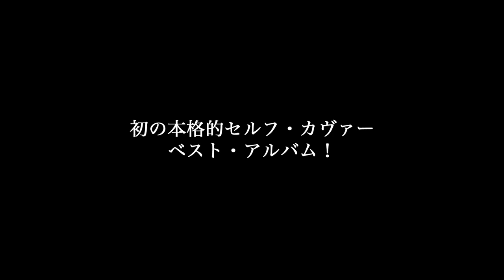中村あゆみ『A BEST～Rolling 50』トレーラー映像【2016/12/7 CD発売(2形態)】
初の新録音ベスト・アルバム！もう一度、青春を、始めよう。
デビュー史上初の公開プレミアム･リハーサル(12/6川崎･クラブチッタ)に当日CD購入者をご招待！
12月10日(土)に26年ぶりの川崎・クラブチッタLIVE決定！

①中村あゆみ　新録音ベスト・アルバム[2形態]
『A BEST～Rolling 50』2016年12月７日(水)発売
・中村あゆみ本人によるCD全曲解説文掲載[2形態とも]
【初回限定盤デラックス・エディション(CD＋DVD)】WPZL-31242/43  ¥6,000(本体)+税
・20Pライヴ・フォト・ブックレット付き三方背BOX仕様
【通常盤CD】WPCL-12455  ¥3,000(本体)+税

②中村あゆみ公開リハーサル情報
■日時：2016年12月6日（火）　開場：19：00(予定)/開演:19：30(予定)
■場所：川崎CLUB CITTA’ 　(神奈川県川崎市川崎区小川町5-7)
■全席指定（※当日入場時に座席の抽選を行います。）
■内容：公開リハーサルを披露！終了後に全員と握手会！！・・・まだまだ盛りだくさんのプレミアム内容を予定しています。随時発表予定！お楽しみに！！

【参加方法】
新録音ベスト・アルバム『A BEST ～Rolling 50』入荷日の12/6(火)リハーサル当日に、タワーレコード川崎店もしくは、川崎CLUB CITTA’特設販売所でアルバムをご購入者の方に先着順で、「中村あゆみ公開リハーサル参加プレミアム・チケット」をお渡し致します。タワーレコード川崎店では、アルバム入荷日までの事前予約も受け付けますが、チケットのお渡しは、CDお渡しと同タイミングの12/6(火)当日となります。

③ロック・バンド編成で贈る、26年振り、一夜限りのクラブチッタ公演
■日時：2016年12月10日(土)　 OPEN 16:00 ／ START 17:00
■会場：【川崎】CLUB CITTA'